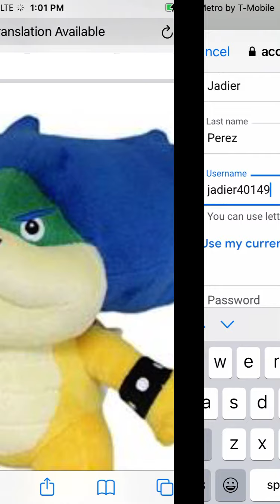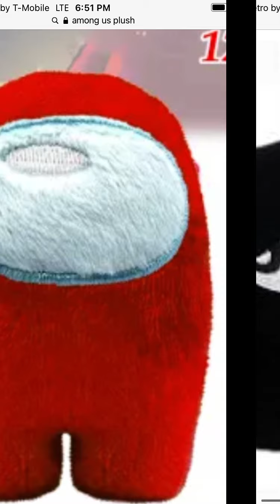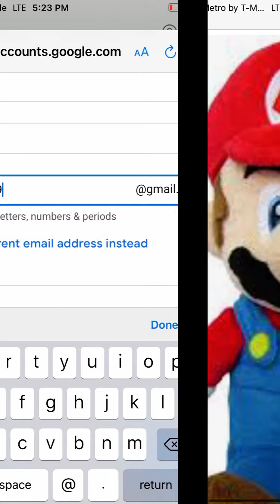PIGGY ROLEPLAY NEW skins new bunny piggy plush serie ROBLOX bowser jr Jeffy Ludwig gill sonic Mario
Plush series gaming games series challenge character bowser jr Jeffy gill Ludwig Cody sonic bendy Mario pacman ted mr bear small bear 2021 challenge